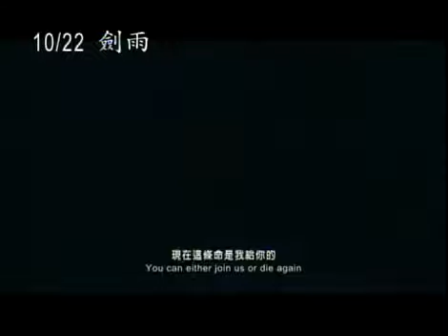【劍雨】Reign of Assassins 國際版中文電影預告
K-MOVIE
K 電影情報網
網羅中外最新電影情報